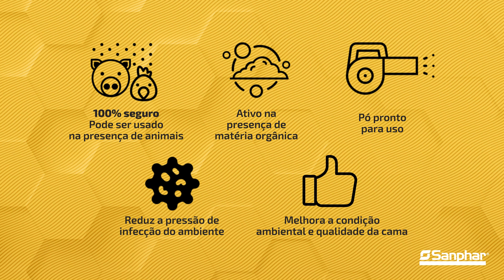Stalosan® F - Proteção em todos os cantos.